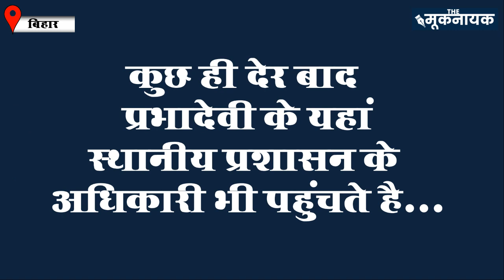The Mooknayak के खबर का हुआ असर! प्रभादेवी की मदद के लिए जुटा प्रशासन का आलाकमान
'The Mooknayak' is dedicated to Marginalised, Unprivileged & Bahujan Society. It works on the principle of Dr. Ambedkar, Phule, Birsa, Periyar and Constitution.